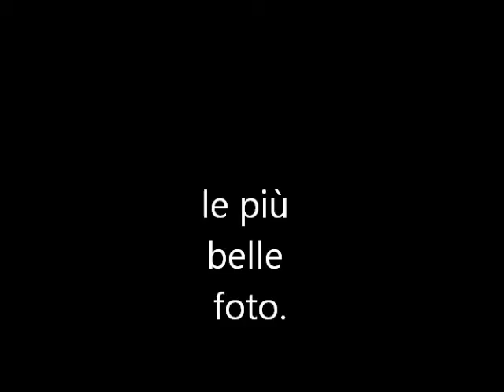ire....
filmato creato da me.